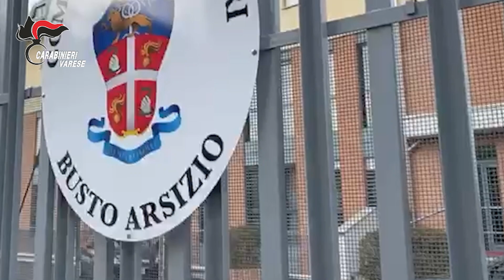Cesate, maltrattamenti in struttura per disabili, arrestati 2 gestori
I carabinieri hanno dato esecuzione ad una serie di provvedimenti nei confronti di 7  persone tra  operatori e gestori della struttura per disabili.